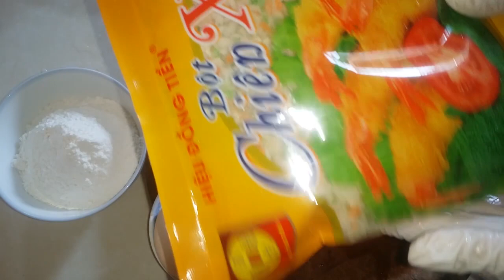THỊT HEO CHIÊN XÙ ăn là mê.